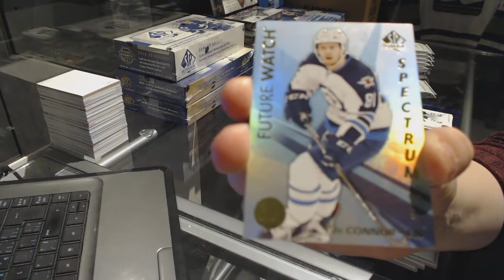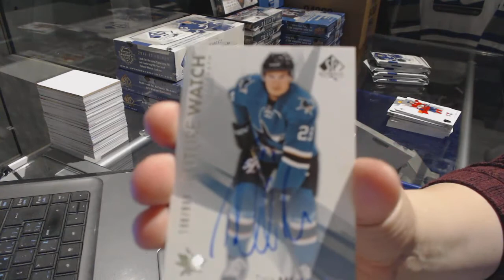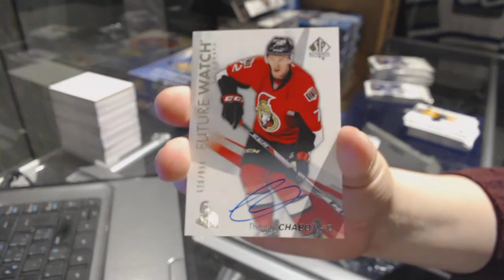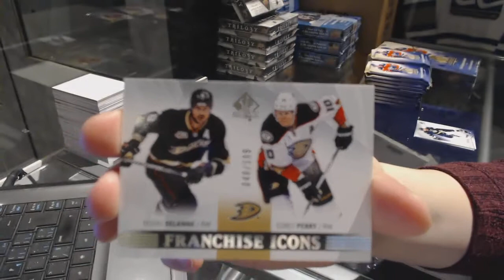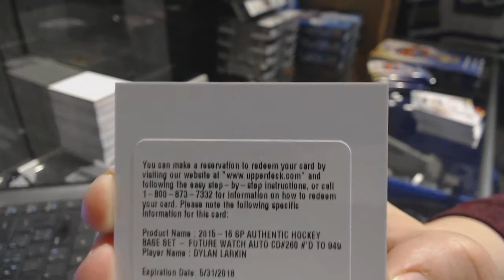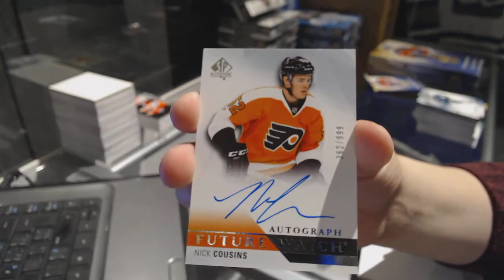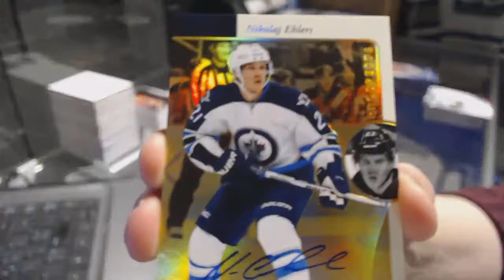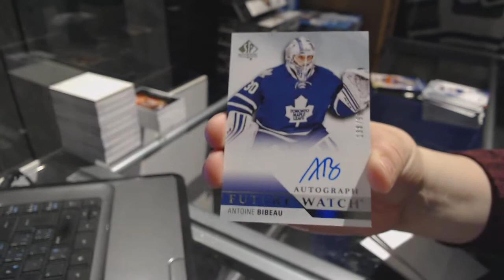16-17 UD SP Authentic & 15-16 UD SP Authentic Hockey 4 Box Break - C&C GB #7370